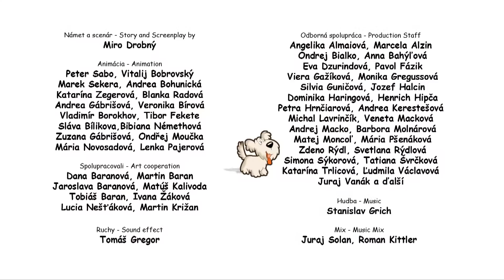Revenge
Great Britain